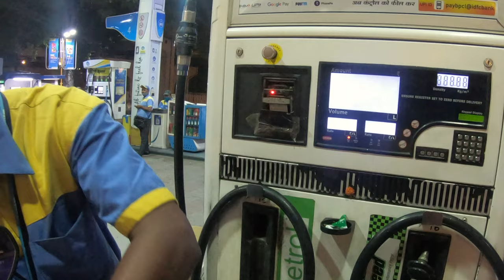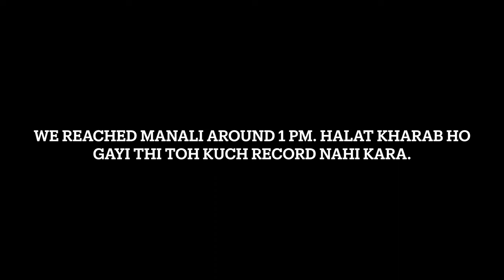EP -1 Delhi to Manali || Extreme Ride Starts On My BMW 310GS || SACH PASS 2022